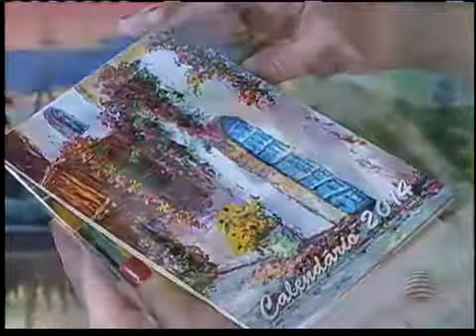MOACIR FERRAZ- SPTV - TV FRONTEIRA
SPTV - TV FRONTEIRA - 28/03/2014
Entrevista com o artista Moacir Ferraz da Associação dos Pintores com a Boca e os Pés